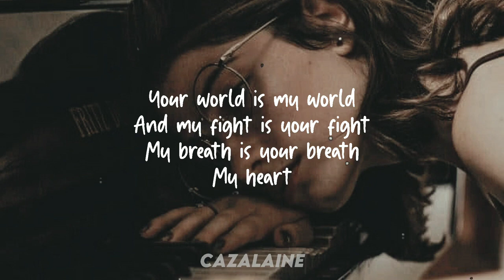One Time Mashup Your World Is My World And My Fight Is Your Fight Lyrics